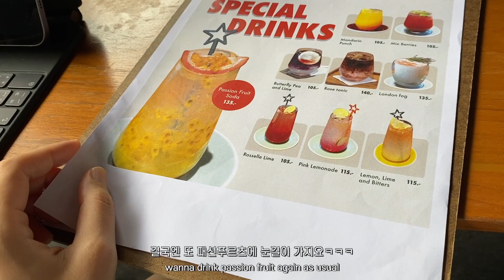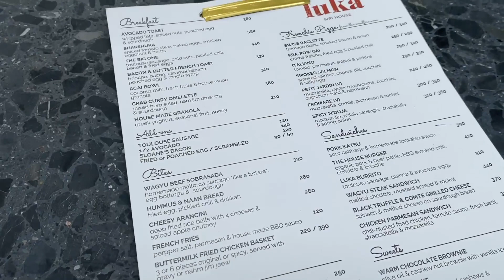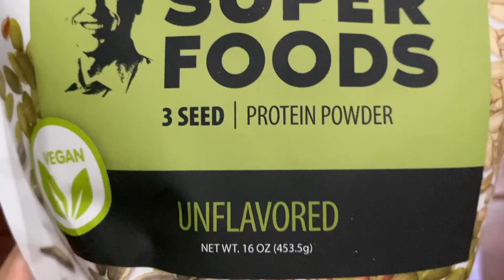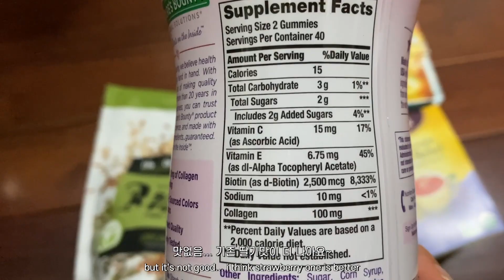EN) 🇹🇭 방콕 느낌 낭낭한 로컬 브런치 핫플 🌴 | 아이허브 언박싱 | 한식 배달 마스터 | 옷 대신 도마 | BANGKOK VLOG 📍SIRI HOUSE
☑️ 화질을 1080p로 설정하시면 더 선명하게 감상하실 수 있습니다!
☑️ You can watch better quality of video if you set it as 1080p

정말 오랜만에 배달 음식 아니고 밖에서 브런치를 먹었네요 ㅠㅠㅠㅋㅋㅋㅋ
근데 방금 전... 정부에서 또 락다운을 발표했네요 ㅋㅋㅋㅋㅋㅋㅋ
내일부터 식당들 dine-in이 또 안되...네...요. ?
저 아직 한 번 밖에 바깥 구경 안했는데...ㅋㅋㅋㅋㅋㅋㅋ
이렇게 또 봉다리를 뜯어야 하는건가. 일 년 내내 이런건 아니겠죠.

오늘도 재밌게 봐주세욤 💜